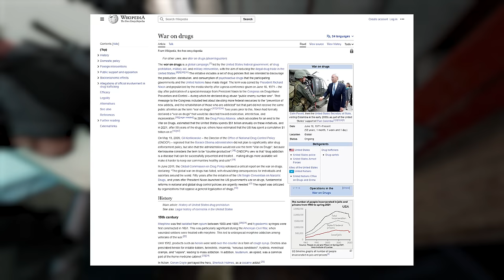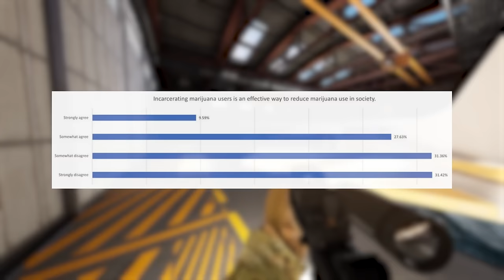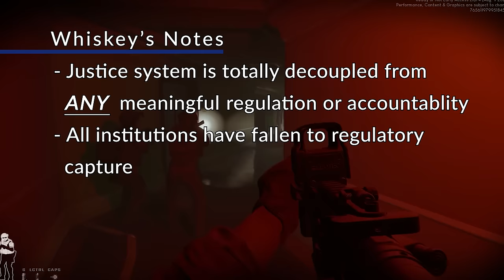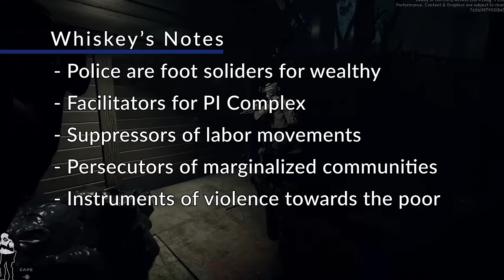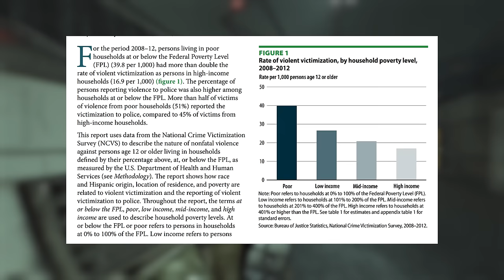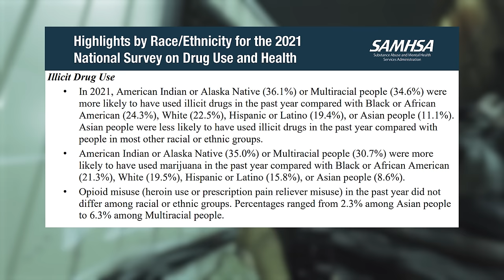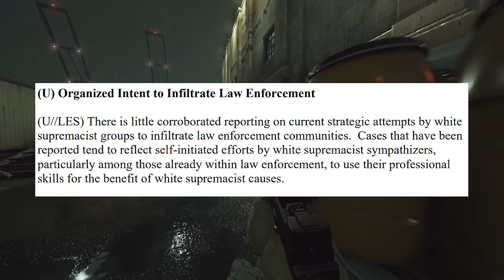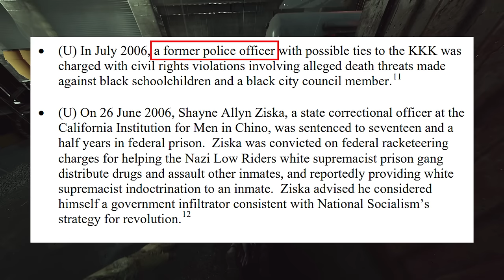Ready Or Not is not Copaganda | An Officer's Perspective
Today we're getting a bit political...

I'm an Officer, I'm a medic, and I’m a gamer.

Latest tipper!

Welcome our newest sub!
TyMac

And newest discord member!
.sketchyman♯0

My gloves
De balaclava

GPU Radeon 5700 XT
CPU Ryzen 5 5600X
Power Supply

MOD LIST 2023 (All Through nexus Mods):

Attachments & Changes:
HOLOSUN AEMS x HM3X
Gunfighter_Improved_2_All_In_One
Tappy
Everything Unlocked
Console Unlocker - Camera Mod
In Game Menu
SIG MCX Virtus

Maps:
The Patriot Motel
The Children Of Taronne Tenement Remaster
St. Michael's Medical Center Remaster
Heritage_5_Legacy
Golden Goose Casino
Foodwall Beta V4
Duplessis Diamond Store Remake
Catacombs

00:00 Intro
01:00 A Fantasy
02:25 The War On Drugs
03:20 We are not a Hivemind
03:57 Discretion
05:44 No Ethical Policing?
06:50 Blame
07:22 No regulation
08:20 Tankie
09:30 The Reality of Police
10:50 Police Interactions
12:25 Targeted Laws
13:43 White nationalism
14:52 This is Policing
15:47 I, The Officer
15:57 Is RON Copaganda?
16:41 What is it?
17:08 The Word